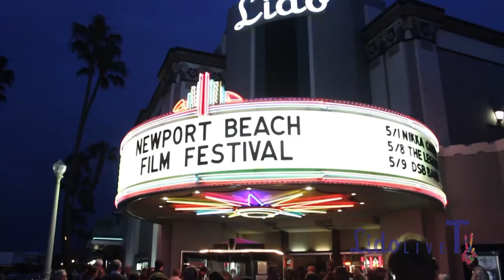Richard Lund at Lido Live presented by NBFF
Richard Lund, co-star of this year's NBFF trailer, shares his excitement about the Newport Beach Film Festival at Lido Live!

Richard can also be found over on his youtube channel, HWY 61 Filling Station.